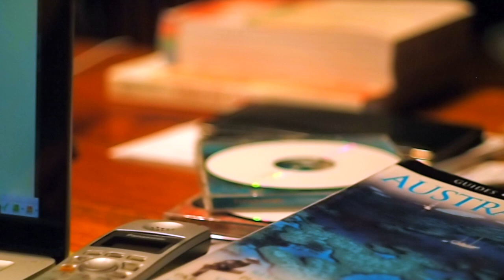01 Le départ - Aventures en Australie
La mise en marche du projet de voyager à travers l'Australie en campervan, à la découverte de Parcs Nationaux et d'Aventures!
On fait l’achat et la familiarisation du campervan!